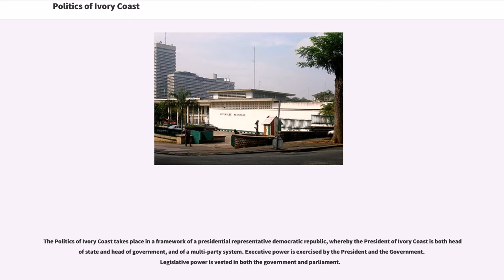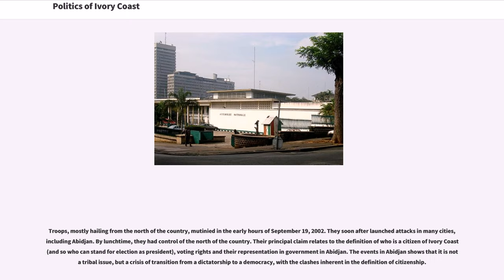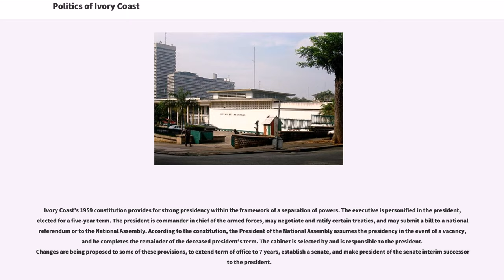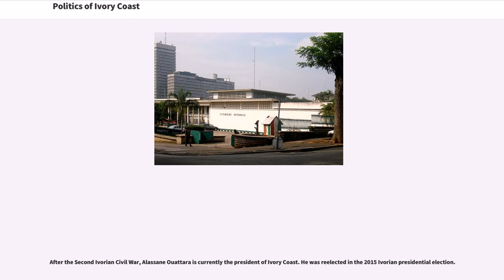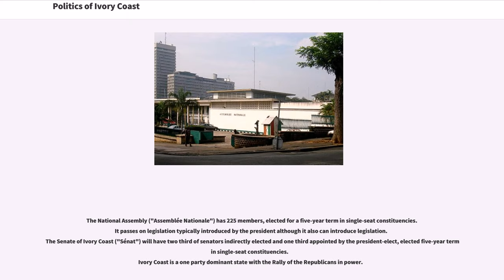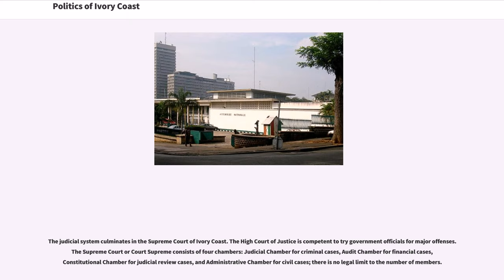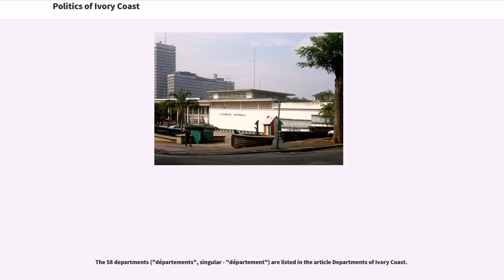Politics of Ivory Coast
The Politics of Ivory Coast takes place in a framework of a presidential representative democratic republic, whereby the President of Ivory Coast is both head of state and head of government, and of a multi-party system. Executive power is exercised by the President and the Government. Legislative power is vested in both the government and parliament.

The capital since 1983 is Yamoussoukro; however, Abidjan remains the administrative center. Most countries maintain their embassies in Abidjan, although some (including the United Kingdom) have closed their missions because of the continuing violence and attacks on Europeans. The population continues to suffer because of an ongoing civil war. International human rights organizations have noted problems with the treatment of captive non-combatants by both sides and the re-emergence of child slavery among workers in cocoa production. Since the incident on 19 September 2002 (see History of Ivory Coast), a civil war broke out, and the north part of the country has been seized by the rebels, the "New Forces" (FN). A new presidential election was expected to be held in October 2005. However, this new election could not be held on time due to delay in preparation and had been postponed to October 2006 after an agreement was reached amongst the rival parties. After a long delay, elections were finally held in 2010.

Troops, mostly hailing from the north of the country, mutinied in the early hours of September 19, 2002. They soon after launched attacks in many cities, including Abidjan. By lunchtime, they had control of the north of the country. Their principal claim relates to the definition of who is a citizen of Ivory Coast (and so who can stand for election as president), voting rights and their representation in government in Abidjan. The events in Abidjan shows that it is not a ...